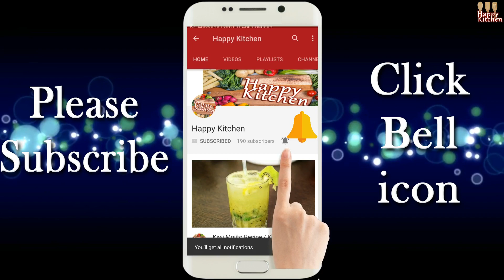Dal Dhokli Recipe /One Pot Meal/Gujarati dish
Dear foodies ,
Here is a very tempting one pot meal Recipe check it out,
Ingredients:-
Dal :- 1 cup(arhar/tuver dal)
Asafoetida : Pinch
Salt to taste
Jaggery as required